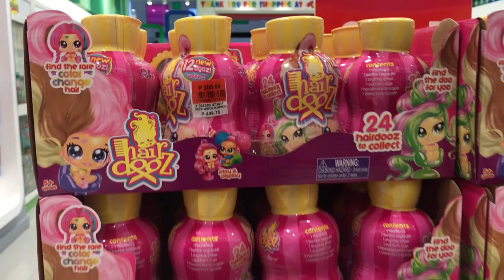Hairdooz Salon Dolls and Bananas Bunch 3 Unboxing!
Come Play With Me
Like Nastya
Ryan's World
Titi Toys and Dolls
Grace's World
Superhero Kids
Slick Slime Sam
Princess Fun Place
Superdolls Adventure
Aliyah's reborn world
Sofia Little Princess
Cupcake Squad
Cookies Swirl C